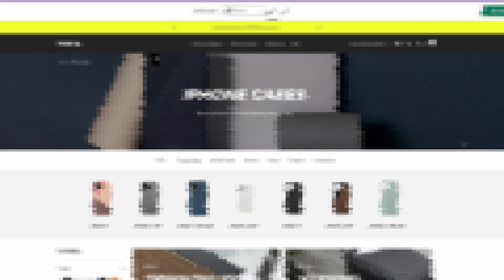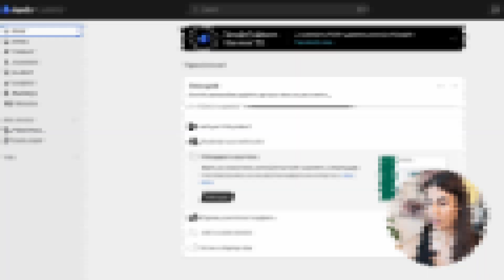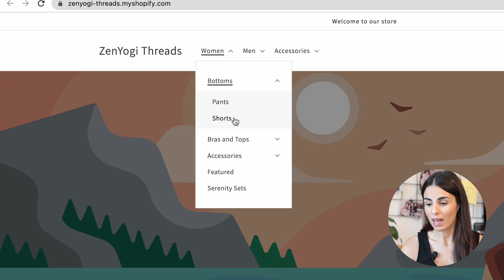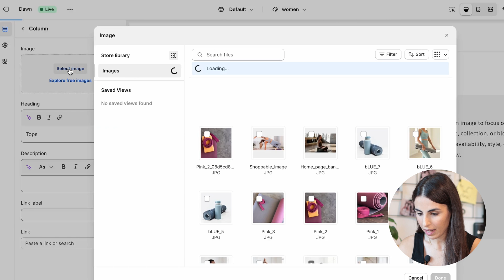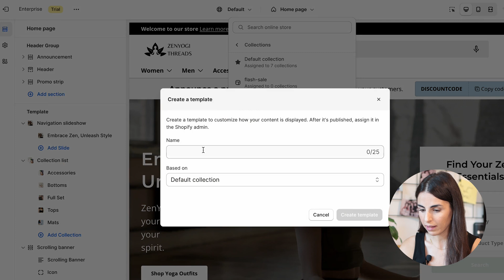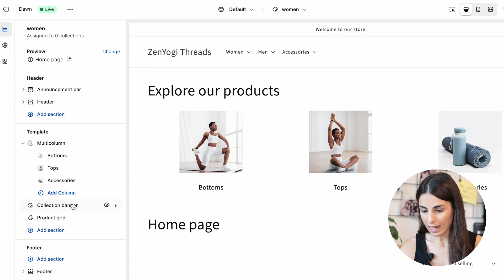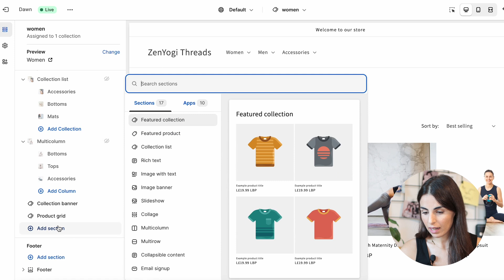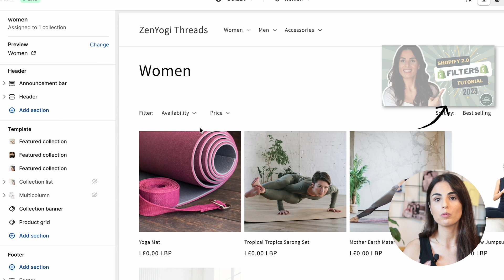How To Create SUBCOLLECTIONS In Shopify 2024 ( Shopify 2.0)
Step-by-step guide to setup subcollections in Shopify 2024 with the new Shopify 2.0 features! Whether you're a beginner or a seasoned pro, this video will help you organize your products efficiently and elevate your store's browsing experience.
Subcollections are great to help your customers find what they are looking for and discover your products.

//Recommended books:
►►Rich dad poor dad
►►The 7 habits of highly effective people
►►The way of the wolf